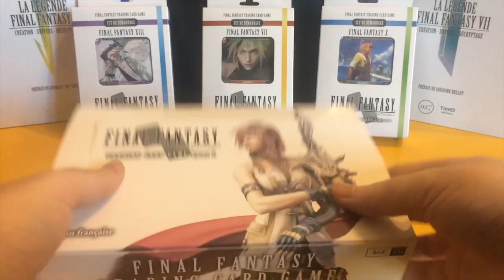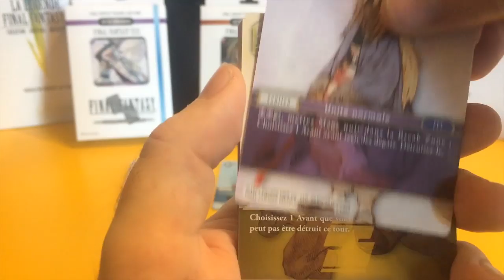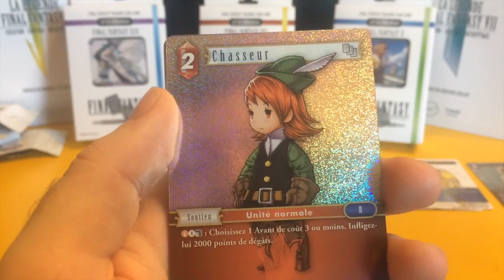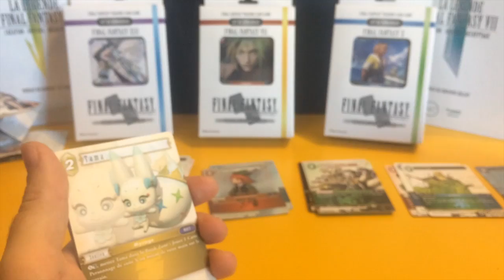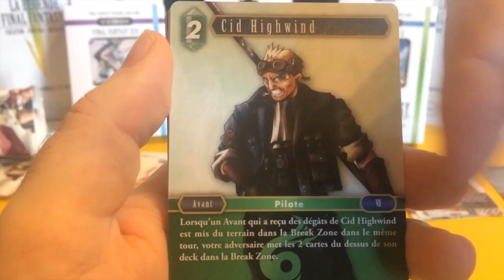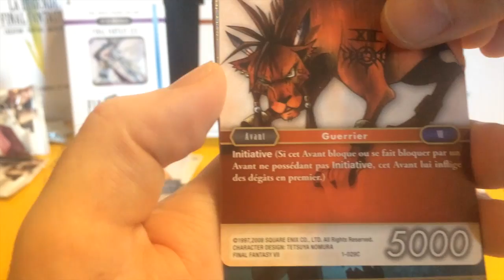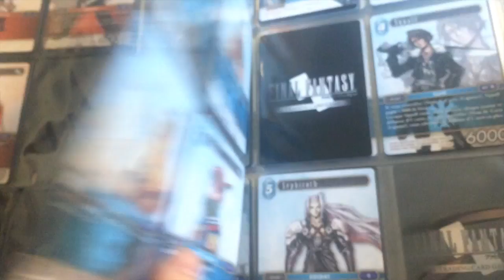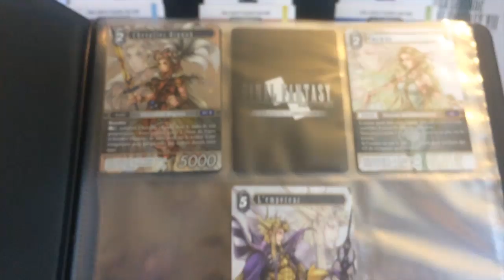[Final Fantasy TCG] Ouverture de Display 2/6